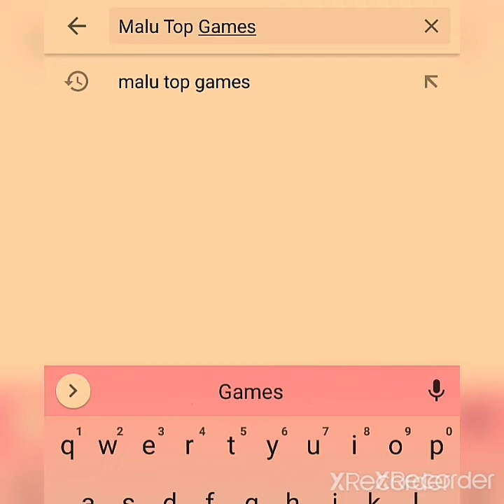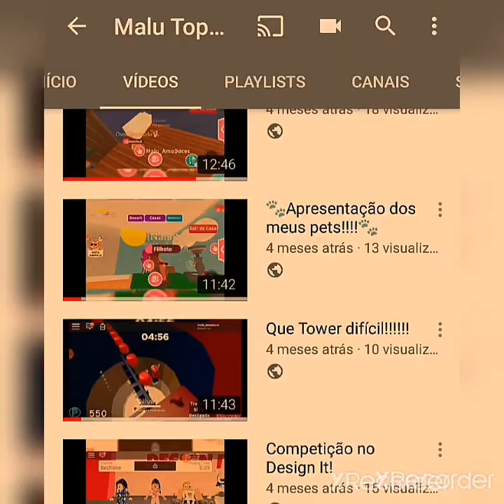Clipe de Aniversário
Bjs 😘